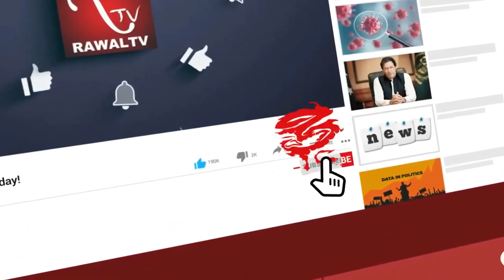مسلم سربرہ پاکستان کو سرظفراللہ کے نام سے جانتے اورشکرگزار ہوتے تھے سترکےبعد سے رواداری ختم خواجہآصف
Muslim leaders used to know Pakistan by the name of Sarzafarullah and were grateful to him.